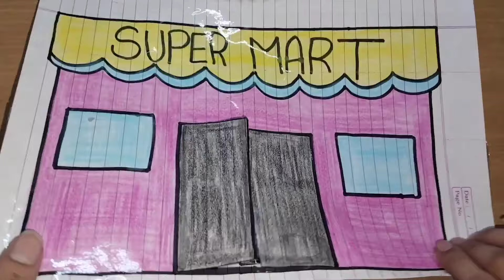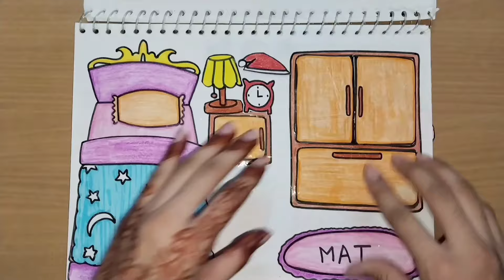[🌸DIY Paperplay🌸] Paper Duck Grocery Store, House Tour, Skin Care And Dresses 😍| Kashish Tanwar Art